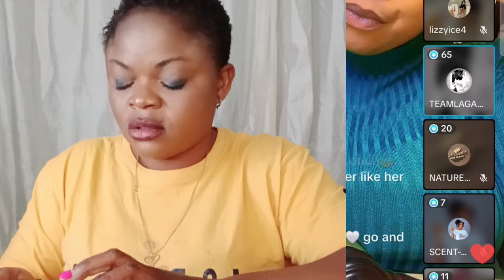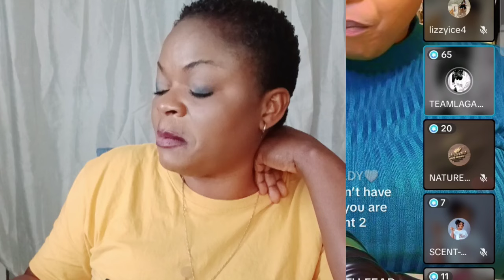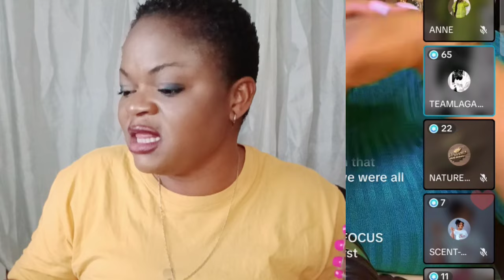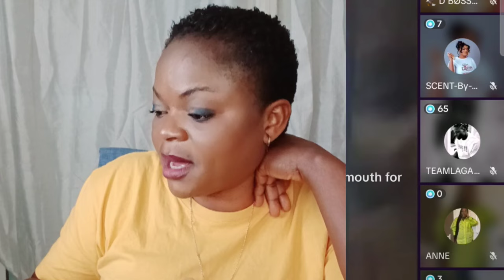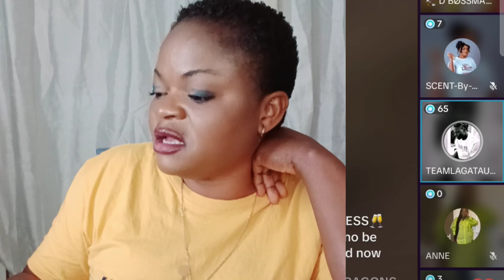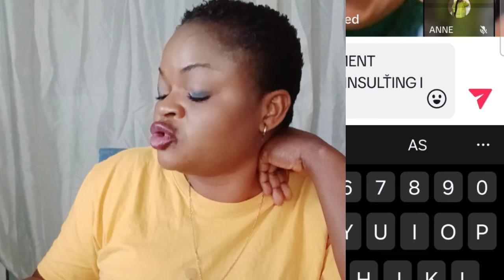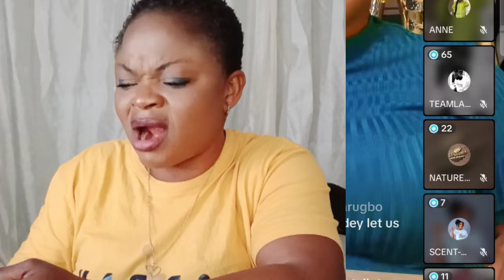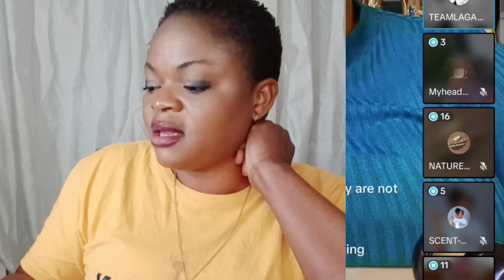E DON HAPPEN‼️DAROSHA DON CÂST WUNMI AND ADURA OO AS YEYE KUDI AND BREKETE GAZA MAKE PEACE WIT YINKA